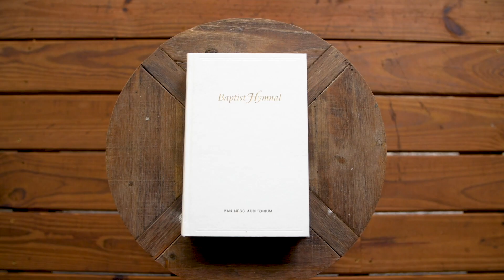Amazing Grace - HYMNS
In the second episode of HYMNS, TJ breaks down the history and meaning of the amazing and timeless song, Amazing Grace How Sweet the Sound. The second half of the video features an acoustic performance by Trevor of this famous hymn. We hope you enjoy it, and it blesses you during this challenging season. Don't forget that God is with us constantly, and His love abounds through the toughest times of suffering. His grace will ultimately lead us home!